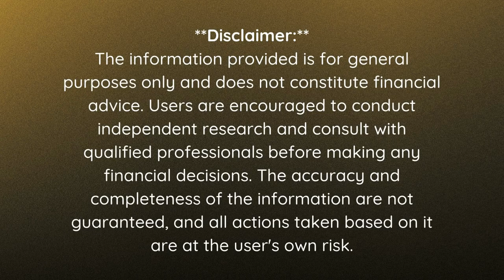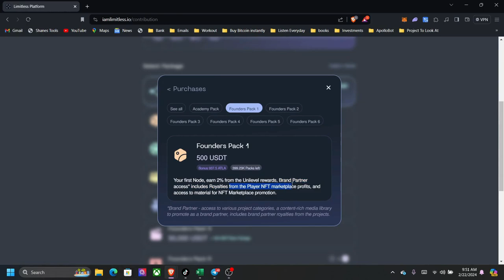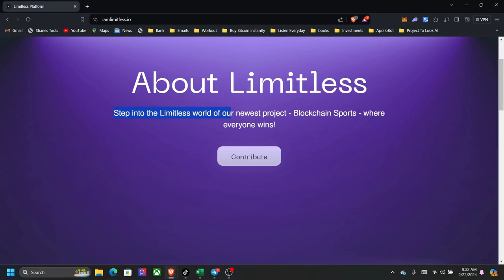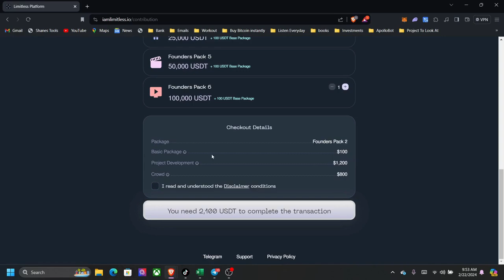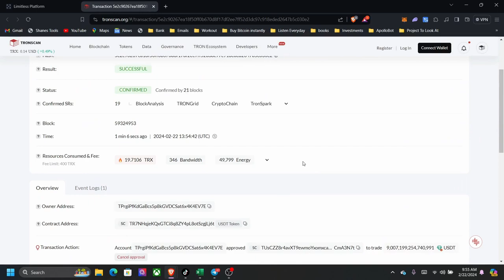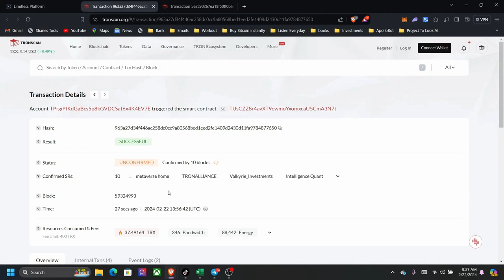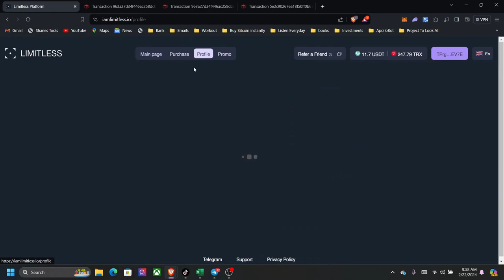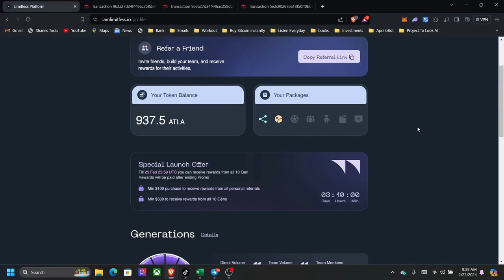How To Sign Up For New Daisy 2.0 LIMITLESS :Limitless Daisy 2 0 Review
Before you start your LIMITLESS registration/sign up.
You MUST have the following:
NOTE 1: If you were in Daisy 1.0, please use the same Tronlink wallet address to register or sign up for Daisy (2.0) Limitless, then follow below instructions.

Make sure you have minimum 100 USDT and 200 TRX in your Tronlink wallet then follow below steps:

STEP 2: Open your Tronlink wallet, and go to "Discover" tab at the bottom.

STEP 3:  Under recommendations: click on "stUSDT", it will redirect you to a 3rd party page, click "Go" and then paste the link in STEP 1 into your "URL" browser (search bar) at the top.

STEP 4: Choose your nickname and check the box to AGREE that you have read and understood the disclaimer conditions, then click sign up, then enter your Tronlink pro wallet password or sign into your Tronlink pro wallet to complete your LIMITLESS registration.

NOTE: You will be asked to approve/sign into your Tronlink pro wallet once or a few times before you will completely sign up.

NOTE 2: If you are BRAND new to Daisy, then download a new Tronlink Pro wallet, install and set-up, then follow below instructions.

*REQUIRED DISCLOSURE: Nothing in this video is meant to guarantee or imply income or profit results in any way. Results can vary in business. Any results shown/given here are for hypothetical example purposes only and may represent exceptional, not typical results. Your results could be different. Seek the counsel of a qualified financial advisor for such. The speaker is sharing only personal opinions and experiences for informational, educational, entertainment, or documentary purposes. Trading/investing/business carries risk. Past performance is not an indication of future results. Never risk funds you are not willing to lose.